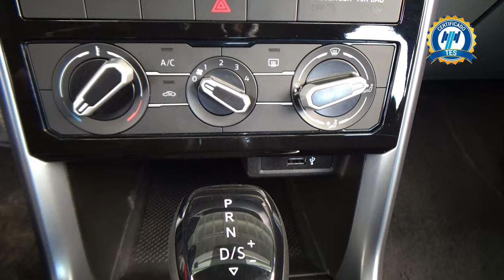Volkswagen / T-Cross / 2022 - 28820